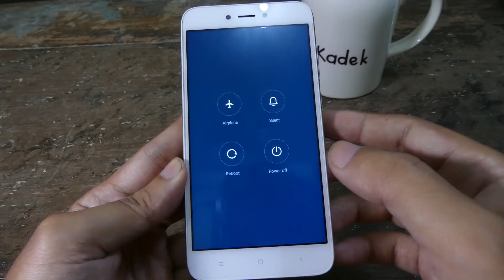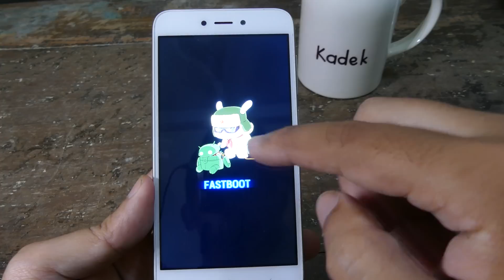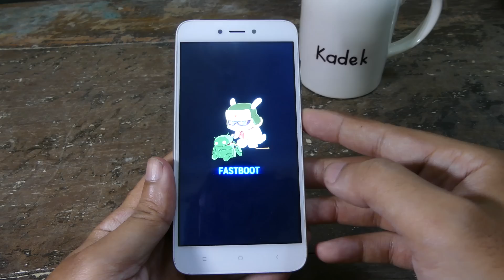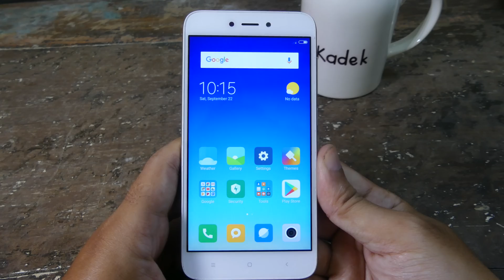Fastboot Mode Xiaomi Redmi 5A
video ini menjelaskan bagaimana cara masuk ke mode fastboot di handphone xiaomi, sebagai contoh digunakan xiaomi redmi 5a.
mode fastboot bisa digunakan untuk flash rom hp xiaomi dengan catatan bootloader sudah unlock dan menggunakan fastboot rom dan xiaomi flash tool.